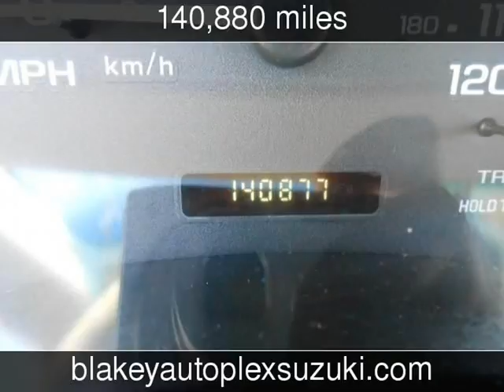2002 Chevrolet Malibu LS Used Cars - Bossier City,Louisiana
See more details about this used car This 2002 Chevrolet Malibu LS with 140,880 miles is for sale at Blakey Auto Plex.